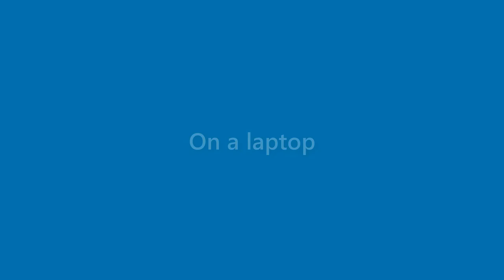Jay Short - appearance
Name Look - Jay Short - appearance. In this video we present "Jay Short" name look and feel in various scenarios.
This video will cover:
How does "Jay Short" look as a personal letterhead?
How does "Jay Short" look on a business card?
How does "Jay Short" look on a computer/laptop screen?
How does "Jay Short" look with different background colors?
How does "Jay Short" look with various fonts?